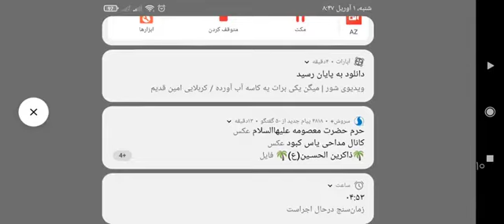اگر کسی نداند اذان داده بعد از خوردن متوجه اذان بشود چه حکمی دارد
کلیپی از هشتگ دین ۱۱ فروردین ۱۴۰۱
لینک تمامی شبکه های اجتماعی ما که برای خودتان است  😎😉🇮🇷:
لینک ایتا ما :